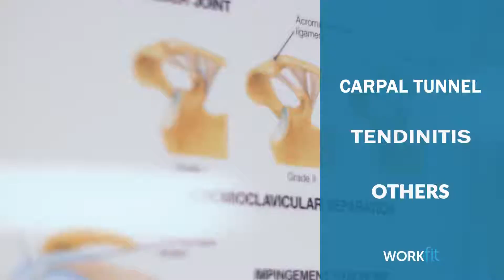Work-Fit's Biomechanics and Ergonomics Service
Learn how Work-Fit's biomechanics coaching program is key to reducing repetitive stress and injuries in the workplace.  Proper ergonomics and body mechanics help optimize work and keep your people safe on the job.